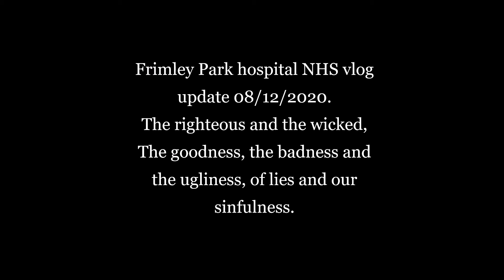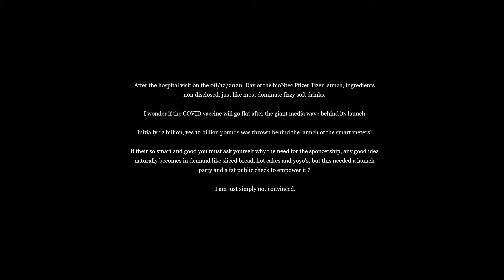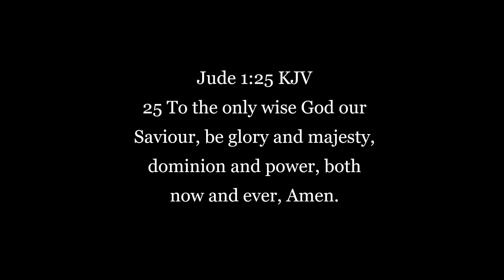Frimley Park Hospital NHS episode 17 vlog update Day of the Pfizer Tizer bioNtec sponsored launch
Video journal made public to warn people of the dangers and pitfalls of the privately headed commercialized and compartmentalised (civil/private ?/?) N.H.S regulatory authority's and the components within the service being compromised and the fall out and malpractice which can and does and consistently has resulted which is covered up by the head pressuring the headless tail on the ground which follows suit, compromising everybody involved, leaving the public victim of this process and behaviour buried and wounded, being completely undermined who faces apathy and active denial and wilful participation by those involved and compromised to also deny any liability which is either defended by the ignorance of the good face of the public care body as well as being hyped in bias by the Government and the media or it is met with indifference and apathy, this is truly the lawful provision of a reasonable service on offer to the public, who have no other choice to accept it yet they are not fully told what to expect if in the eventuality it goes belly up and rolls over on you, then they tell you what you are to expect from this type of service being apparent by the majority of active denial among the common sympathy's of the affected caring individuals on the ground, who also cannot see the woods from the trees and the hidden compromises and lies placed upon their shoulders with the burden of their caring duty's

Of course the majority of the NHS carers are naturally caring souls, beautiful ministering people by in large and among them are the exceptionally refined who build up others, who are consistent through thick and thin,  when receiving good support or whether meagre support, as it is in mothers and fathers, parents, family's who make up those exceptional few scattered through out all of society through out the globe and these are among the core and heart of the NHS  which all have experienced and can appreciate with thanks and loving considerations, but it is dangerous and foolish to suppose all is well in Zion, this is not Zion, and that all is positively super dooper and fantastic, its not, it faces the common problems we all face, wickedness, covetousness, greed lusts, power, control; and being taken over and brought into bondage by a compromised bind which nature is also consistent and cunning, guileful in foresight and this motive and nature and spirit which is obviously apparent but which is continually denied by most all who have become by in large dazzled by the celebrity generated media spotlights and the ego self which is fed and fattened on bread and circuses, popcorn and cinema, internet social media and entertainment and technological gimmicks and gadgets useful or otherwise who only really profit one person, the idol and image and icon of the self, I me, before I me was I me me me which things blaspheme and mock the one true and living God which will always seek to dominate which will undermine all good values and morals common and universal being given by our Loving God and all these wicked things have all the same united philosophy in common which is to lie and live lies to protect the self, themselves alike the dominate leaven of the fattening of the whole lump

Reading from the Psalms:- 50-53 KJV Davids sinful nature and his rebuke by God's prophet through Nathan for the Beth Sheba incident and his pattern of repentance pleasing to the Lord, and God's mercy prothetically through Christ's finished work, His new and everlasting Covenant, His atonement for sin and God's righteous judgements upon sin and the wicked gentile and Israelite and the prophetical ending for Israel and God's long extension of His out stretched mercy up until their final deliverance and salvation from Zion at the final end of the world.

A warning of the consequences of sin and our fallen natures and the need for repentance and faith in Jesus Christ for the remission of all our sins to escape the eternal judgements of a just righteous and Holy God.

With all thanks and praise to God, the Lord Jesus Christ and the Holy Spirit for His merciful intercessions and answering my prayers and those of others for me and giving me scriptures pre-emptively which as I face and experience the sinfulness of others, He alone has comforted me already by His word and the scripture which at the point of the needed time they are then realised and I am comforted and put at rest in His mercy and gracious love by His Word.

The word of God and His Spirit reminds us and teaches us to pray and intercede for all men, even those that despitefully use and abuse us unrepentantly, I am reminded in my weakness and sinfulness to pray for all concerned and for the word to have free course, please pray with me for those in care and their family's, those that are caring and all those overseeing the civilian body's care provisions and their family's, that they are graciously helped and they come to repentance and faith in the mercy of our Lord and God.